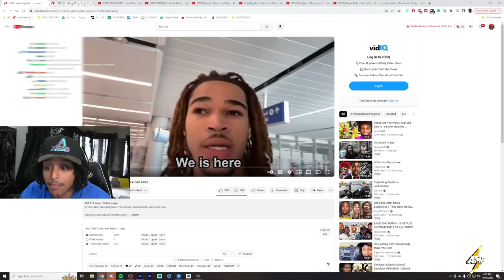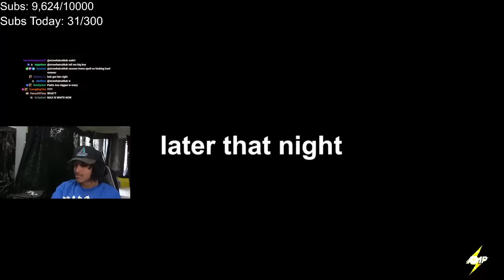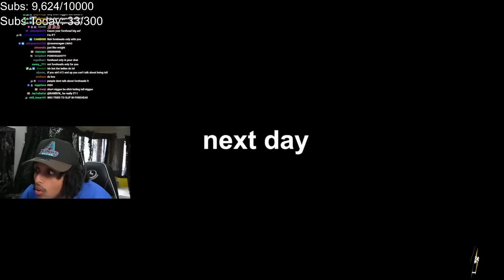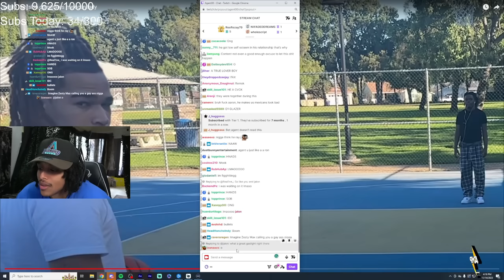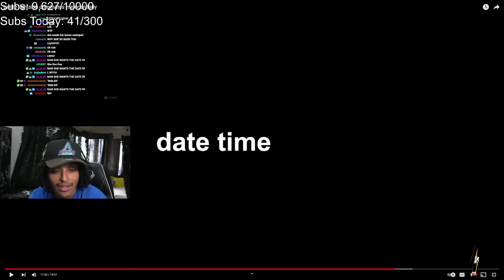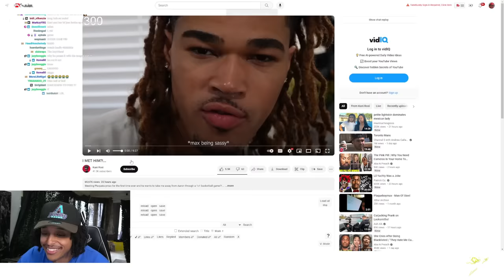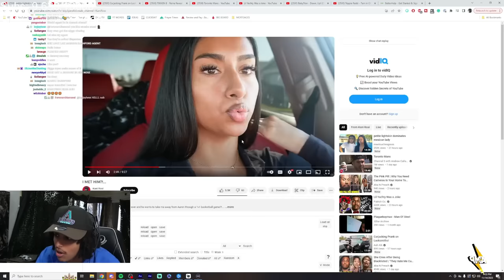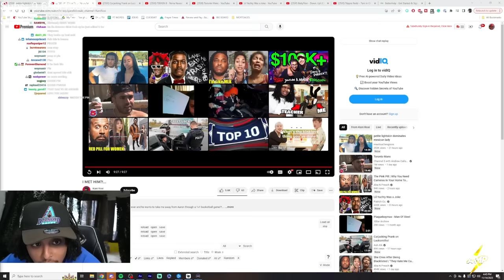the saddest video on the internet...